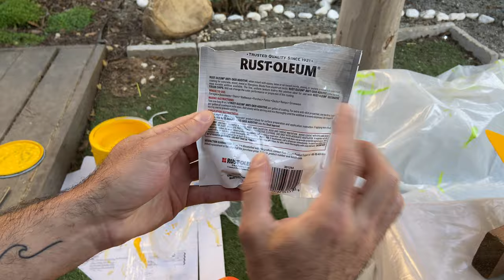在家自制造型点和岩点 | Homemade volume & holds! New home climbing wall additions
大家好！建了后院墙之后，我们觉得还不过瘾，开始琢磨自己做造型点和岩点。看了很多视频以后，发现其实并不难！在这里和大家分享一下我们的制作过程，还有最近对我的攀岩墙的一些小改善，一定要看到最后，有彩蛋哦！

视频里用到的工具：
- Angle grinder
- Circular saw
- Orbital sander

🎵音乐🎵
Blue & Starfish by Roa